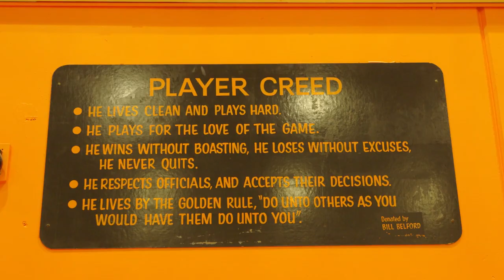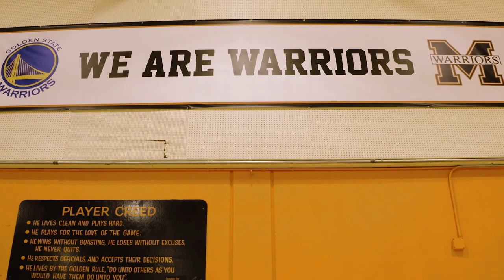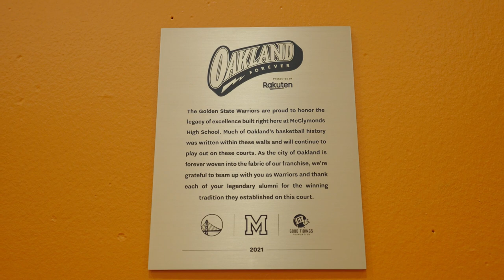McClymonds High School – Oakland Forever Court Renovation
The Warriors Community Foundation, Rakuten, and the Good Tidings Foundation recently unveiled a newly refurbished basketball gym at McClymonds High School in West Oakland. Former Warriors player Jason Richardson, Warriors President & COO Brandon Schneider, and many notable McClymonds alumni were in attendance for the court dedication ceremony, which was followed by a ribbon cutting and ceremonial tip-off led by J-Rich and McClymonds basketball players.